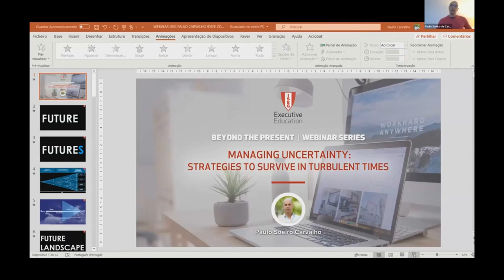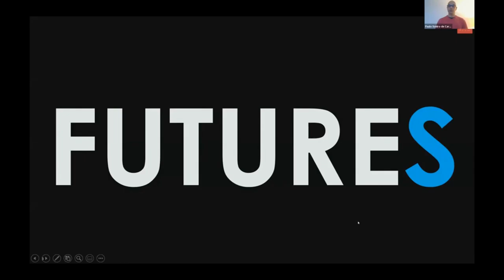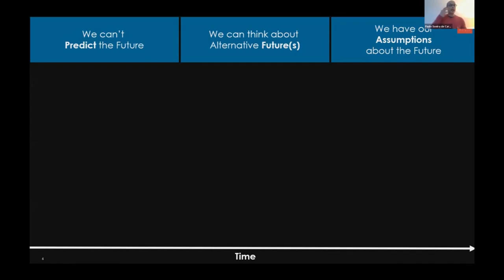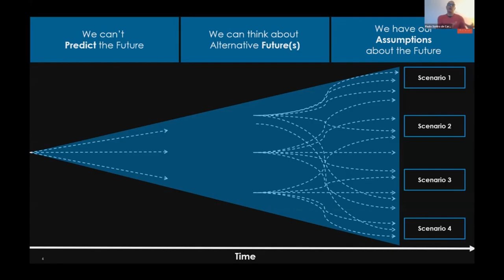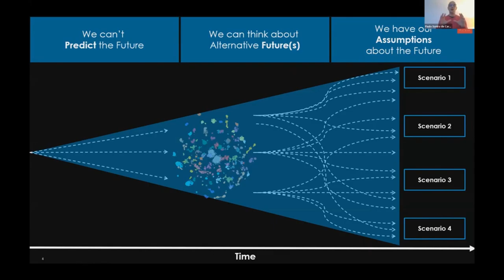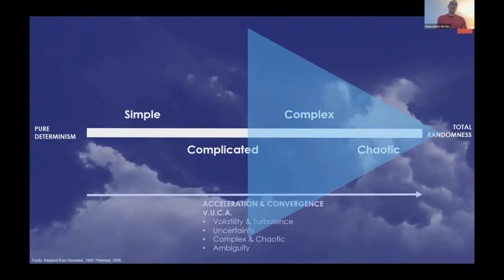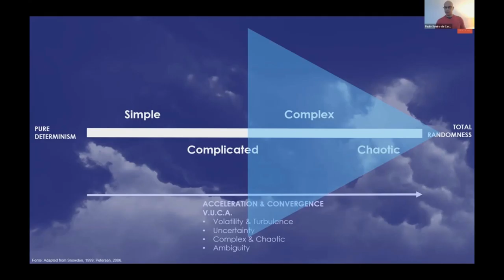Executive Education - Parte 1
Executive Education em parceria com a Leandro Morilhas, com apresentação do docente Paulo Soeiro de Carvalho - Tema: Managing uncertainty: Strategies to survive in turbulent times.
🔹Leandro Morilhas Soluções Educacionais - Integrando teoria e prática para o sucesso do seu negócio!

Av. Dr. Pedro Soares de Camargo, 303 / Sala 22 - Anhangabaú / Jundiaí – SP